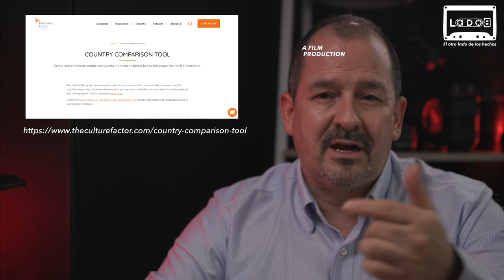La Política Laboral China y el 996 - LadoB en 4K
Este artículo aborda la controvertida práctica laboral conocida como 9/9/6 en China, que implica trabajar de 9 am a 9 pm seis días a la semana, una cultura promovida por importantes corporaciones como Huawei, Tencent y Alibaba. Fernando, un emprendedor colombiano con más de dos décadas de experiencia en China, explica cómo esta práctica ha sido legalmente prohibida recientemente, pero sigue vigente debido a factores culturales como el Índice de Distancia de Poder y la Orientación a Largo Plazo. A través de anécdotas y ejemplos, se examina cómo la legislación intenta proteger a los trabajadores mientras que la cultura laboral y los hábitos empresariales siguen influyendo en la vida diaria. También se discute el horario flexible utilizado para sincronizarse con clientes globales y cómo la cultura del trabajo en China difiere significativamente de la occidental.